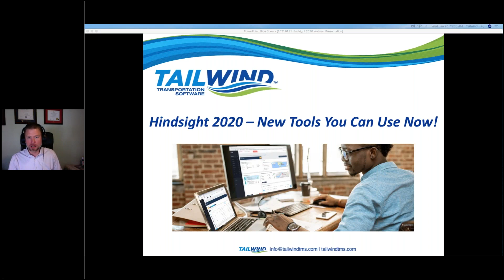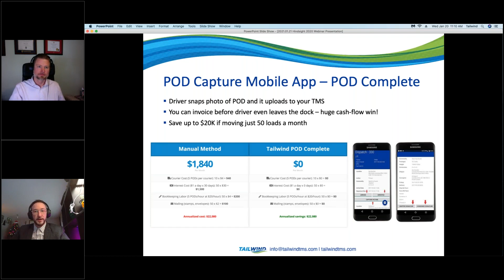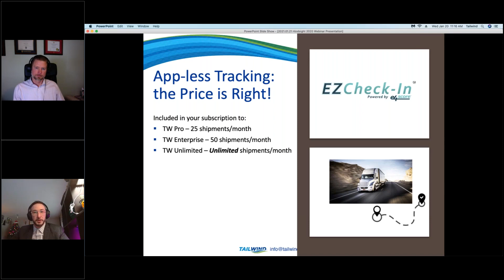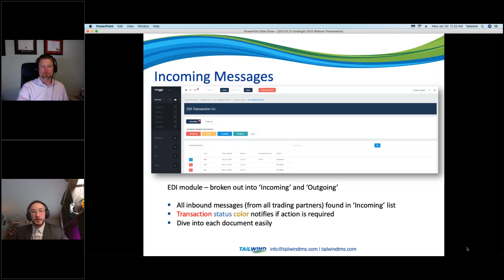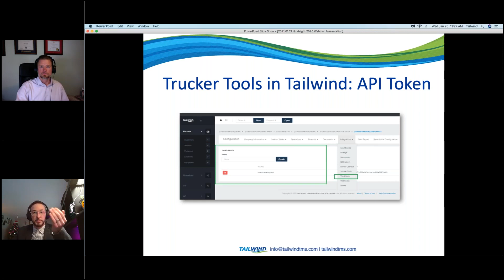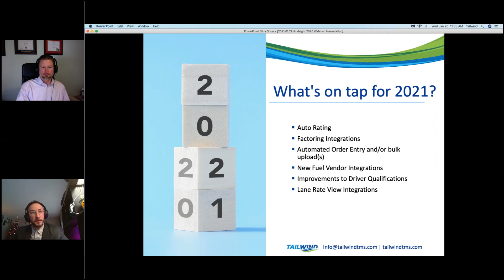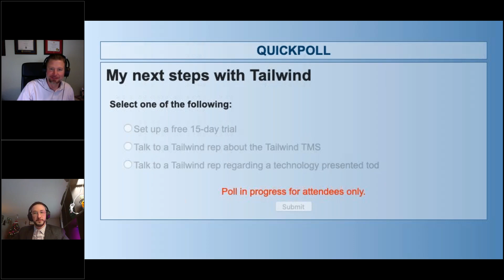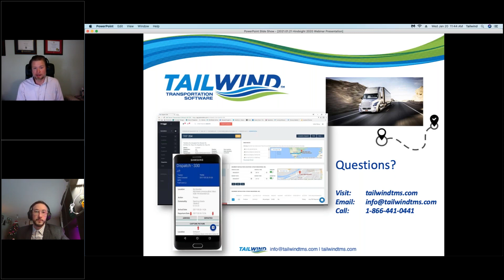Hindsight 2020 – New TMS Tools You Can Use NOW! | Tailwind TMS Webinars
Learn about the new Tailwind TMS tools and integrations released in 2020, including:

  * EZTrack and Trucker Tools load tracking
  * Kleinschmidt EDI electronic document exchange
  * Completely revamped mobile POD-capture app
  * BorderConnect ACE/ACI e-manifest services
  * RMIS for faster and safer carrier onboarding

0:00 - Intro
2:50 - Agenda Overview
4:47 - POD Mobile App Revamp
7:13 - BorderConnect ACE/ACI eManifest Services
9:40 - e4Score's App-less Tracking "EZCheck-In"
15:33 - Kleinschmidt EDI document exchange
21:03 - Expanded Trucker Tools Load Tracking Integration
23:34 - RMIS Carrier Onboarding Integration
25:23 - Tailwind Core Enhancements and Improvements in 2020
27:07 - Tailwind 2021 Updates
28:41 - Release Recap
30:27 - Question and Answers
39:04 - Outro